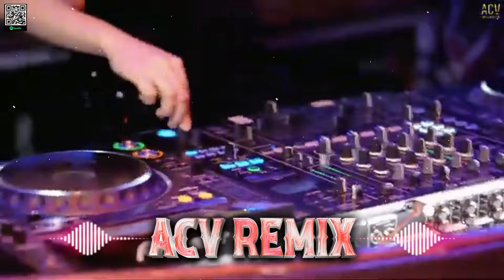Thật Xin Lỗi Không Thể Cùng Em Đến Cuối Con Đường | Thương Em Remix - Châu Khải Phong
Nghe Thêm Nhiều Nhạc Hay Độc Quyền

● ACV Remix là một kênh Âm Nhạc Tuyển Chọn thuộc hệ thống Công Ty TNHH ACV ENTERTAINMENT hợp tác cùng Network và các nghệ sĩ trực thuộc ACV và các nghệ sỹ trong showbiz Việt.

Cảm ơn mọi người đã nghe nhạc ủng hộ ACV Remix

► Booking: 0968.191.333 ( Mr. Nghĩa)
© Bản quyền ACV Remix & ACV Entertainment
© Copyright by ACV Remix & ACV Entertainment ☞ Do not Reup